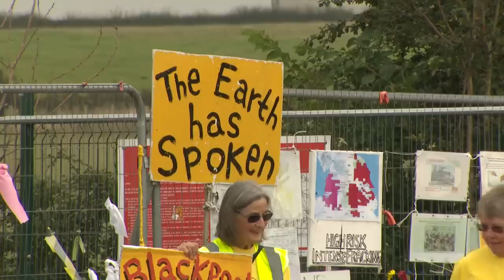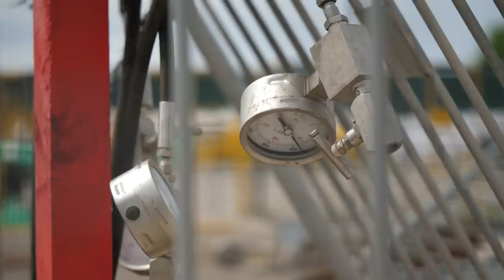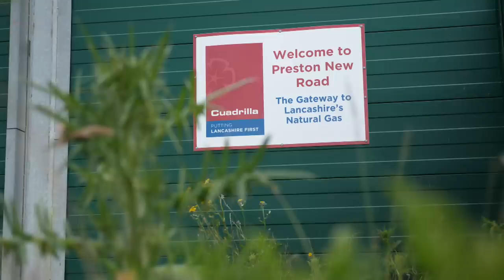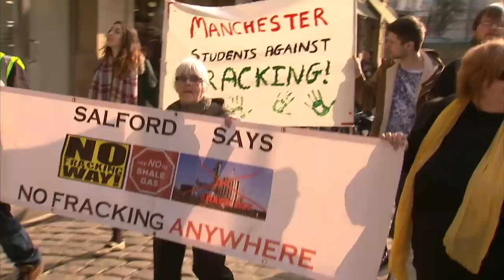Fault Lines: The Fracking Debate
The UK government is considering fracking, a method of drilling to retrieve natural resources, in a bid to soften the effects of the energy crisis driven by Russia's invasion of Ukraine.

It was suspended in the UK in 2019 after a fracking site triggered an earthquake in Lancashire - just one of the many controversies of the method.

Sky's Hannah Thomas Peter speaks to experts from both sides of the argument.